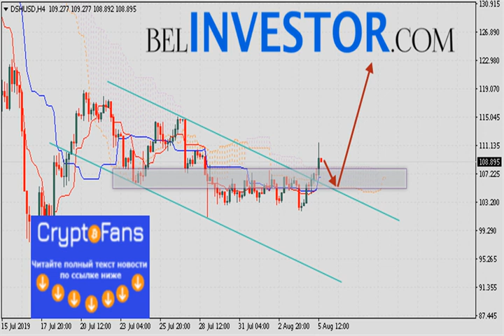Dash прогноз криптовалют на 6 августа 2019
Криптовалюта Dash торгуется на уровне 108.89 и продолжает движение в рамках роста. Котировки DSH/USD движутся выше верхней границ